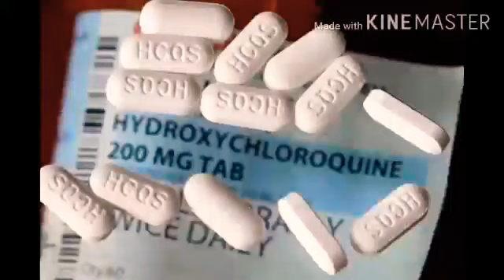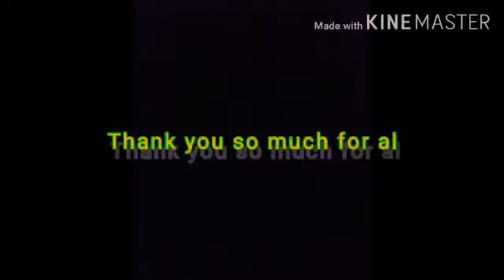Teri Mitti song by 2nd j&k girls battalion